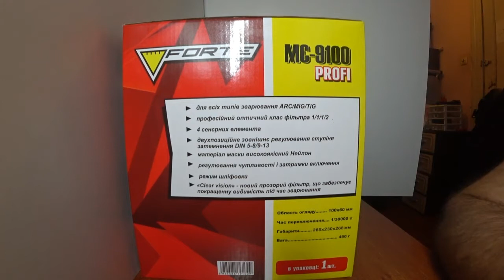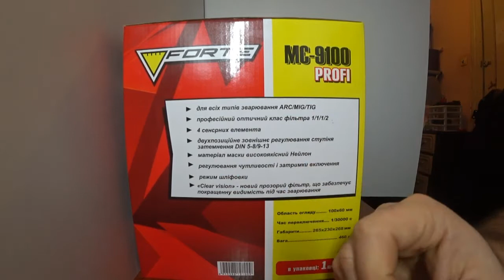работа маска хамелеон Forte MC 9100 Profi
профессиональная маска хамелеон Forte MC 9100 Profi
Гарантия на маска Хамелеон Forte MC-9100 Profi - 2 года.

 В основе работы данного фильтра лежат жидкокристаллические поляризационные плёнки. В маска Forte MC-9100 применен фильтр "Clear vision", который обеспечивает улучшенную видимость во время сварки. Для эффективного и мгновенного обнаружения дуги в передней части маски имеется четыре датчика. Система питания сварочной маски-хамелеона Forte MC-9100 комбинированная: встроенный аккумулятор работает в паре с солнечным элементом.

Материал корпуса сварочная маска Forte - термостойкий нейлон. Специальная форма маски позволяет эффективно защитить лицо и шею сварщика от брызг горячего металла. Из регулировок производителем предусмотрено изменение степени затемнения, чувствительности и времени задержки в темном состоянии.

КОМПЛЕКТАЦИЯ:

    маска хамелеон Forte MC-9100 Prof;

    картонная упаковка.

ОСОБЕННОСТИ: Forte MC-9100

    надежная защита глаз;

    термостойкий материал корпуса маски;

    управление настройками во время работы;

    фильтр "Clear vision" для улучшенной видимости;

    режим шлифовки;

    защита лица и шеи от брызг;

    подходит для всех видов сварки;

    автоматическое включение;

    комбинированное питание;

    большие элементы солнечных батарей;

    современный дизайн;

    удобная регулировка положения маски;

    малый вес.